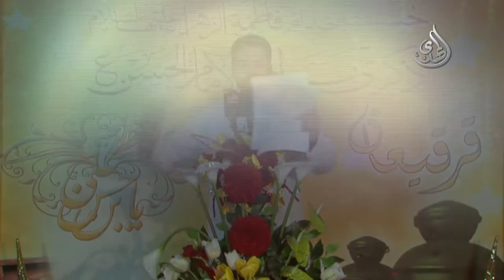موال - آية للجمال - ولد الحسن - محمد فريدون